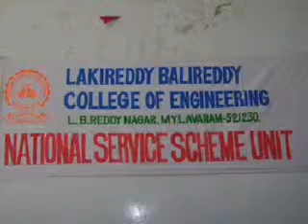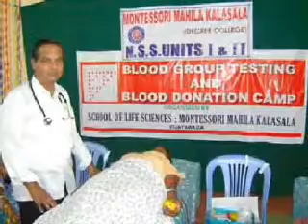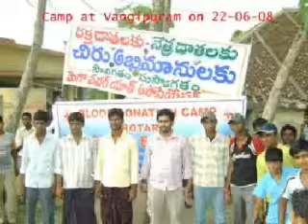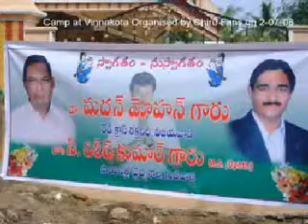Blood donation camps organised by Red Cross Blood Bank Part 1